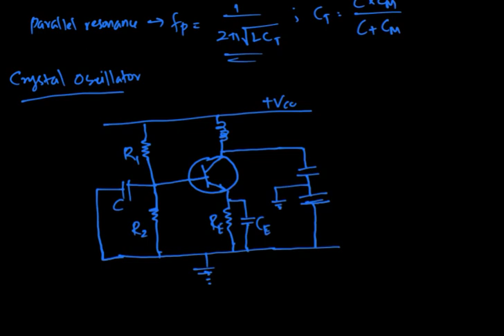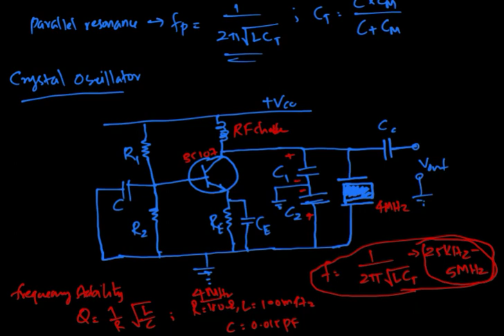24 2 Crystal Oscillator